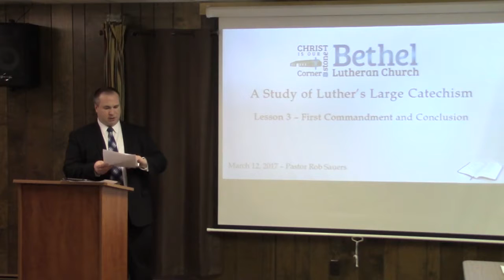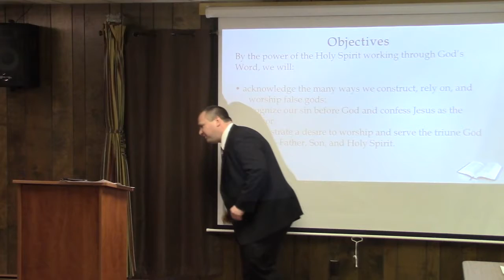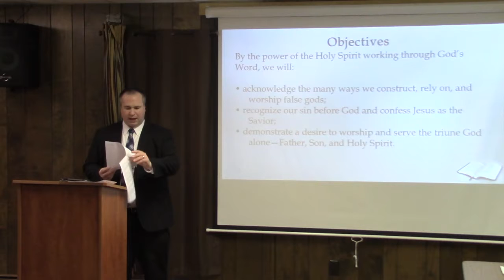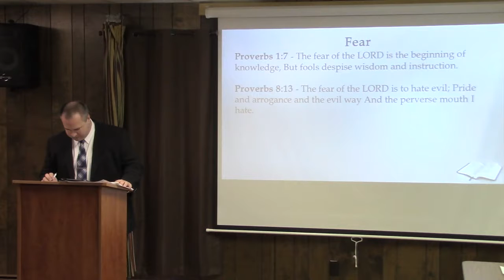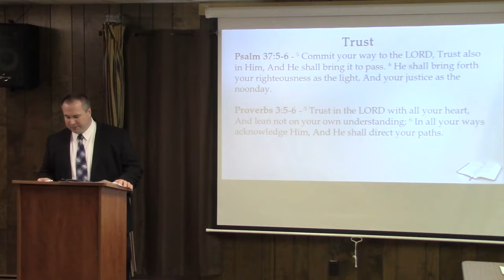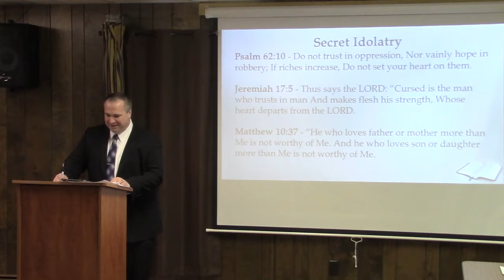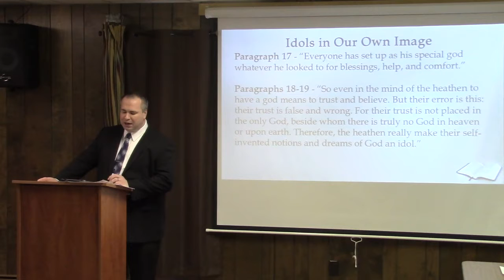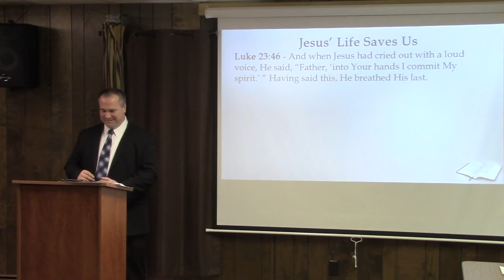A Study of Luther's Large Catechism - Lesson 3 - First Commandment and Conclusion